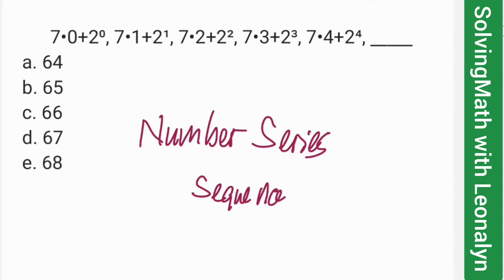Number Series: 7•0+2⁰, 7•1+2¹, 7•2+2², 7•3+2³, 7•4+2⁴, ? Lumabas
7•0+2⁰, 7•1+2¹, 7•2+2², 7•3+2³, 7•4+2⁴, _____
a. 64
b. 65
c. 66
d. 67
e. 68

a. 12
b. 2
c. 3
d. 18
e. 6